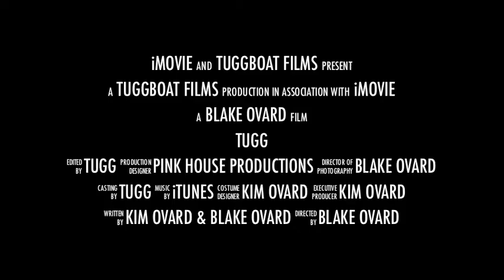Tugg Web Series Season One Trailer — Tugg the Bull Terrier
A trailer for Tugg's Web Series, Season One.